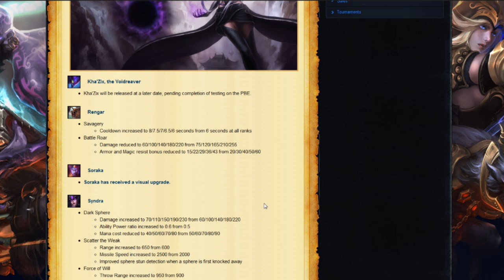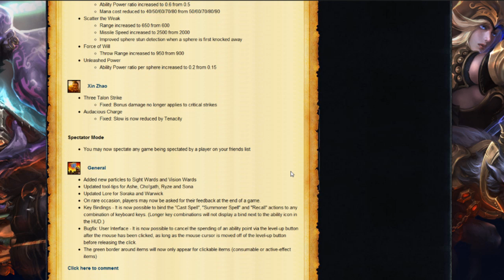Late September Patch Notes - League of Legends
Late September Patch Notes not to many but perhaps some important ones. Let me know what you think!